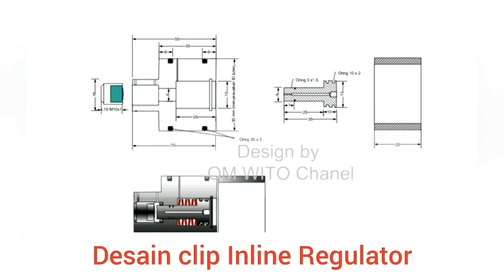Gaman V2 outlet pressure air chamber